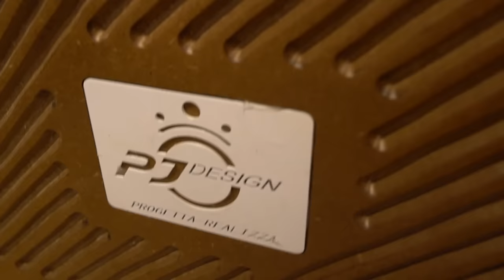APPARTAMENTO MODERNO. DESIGN. INTERIOR DESIGN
dal progetto alla realizzazione di un appartamento stile moderno. appartamento di design.
pavimento in lvt e laminam kerlite. realizzazione artigianale del mobile divisorio camino. impianto elettrico. tramezzature.